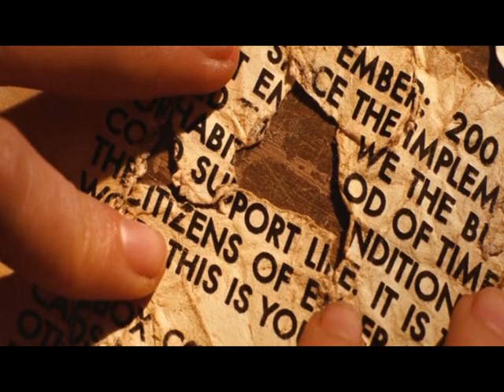A4 The City of Ember by Aubrey Nelsen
An original book trailer created by Aubrey Nelsen